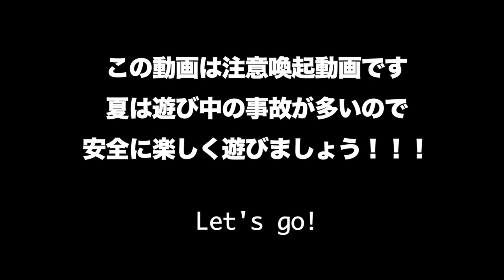スイカ頭で割ってみた。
どうも！ならちゃんです！

夏は楽しいことがたくさんあるけど、事故も多いから
遊ぶ時は、安全に楽しく遊ぼう！

ちゃんねる登録もよろしくお願いします！